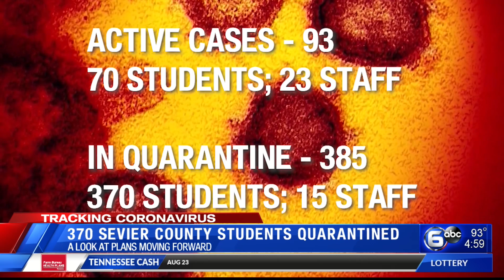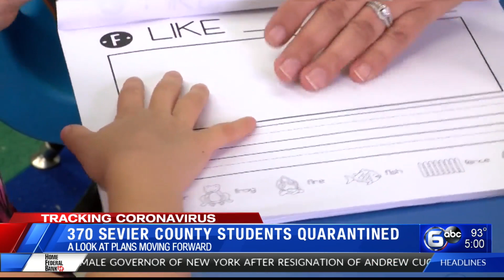Over 300 COVID-19 cases in Sevier County Schools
The Sevier County School District is reporting 93 active cases just one week into their school year and currently, there are 385 students and staff members in quarantine.